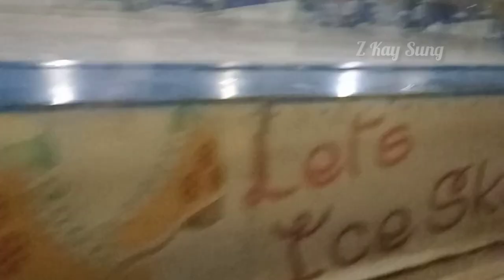Rangoli lunch buffet | Arena | Inside out Tour